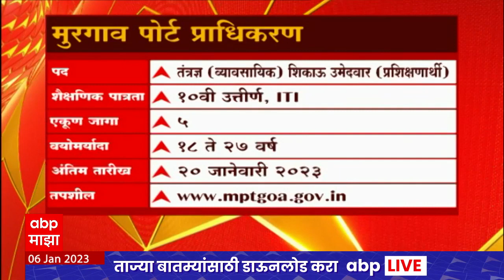Job Majha : मुरगाव पोर्ट प्राधिकरण आणि NCDCमध्ये नोकरीची संधी : जॉब माझा : ABP Majha